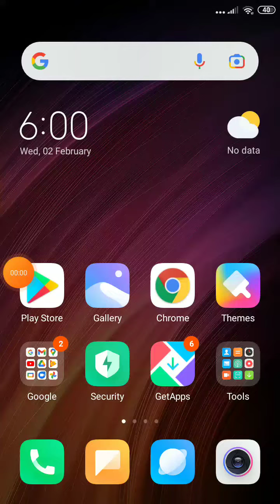vector part 2